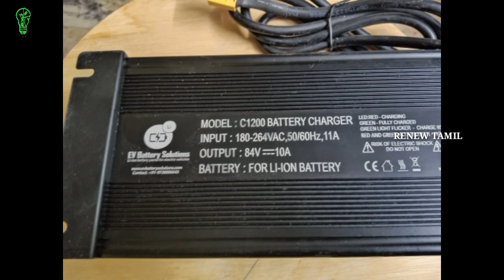BATTERY ASSMEBLY UNIT - BANGALORE ||EV BATTERY SOLUTIONS || RENEW TAMIL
EV Battery Solutions | Lithium Battery For Electric Vehicles
409, Ground Floor, 1st Cross Rd, Indira Nagar 1st Stage, Bengaluru, Karnataka 560038

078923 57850